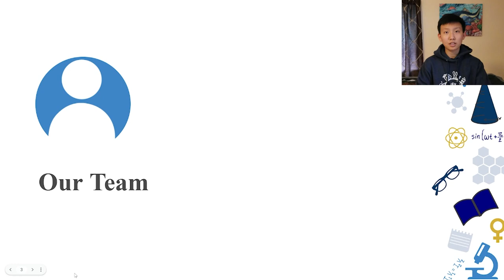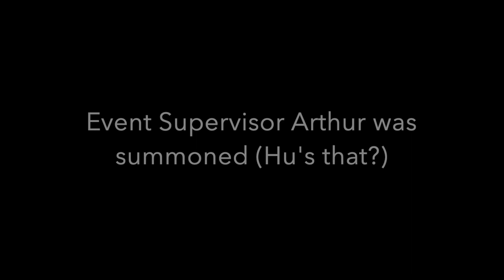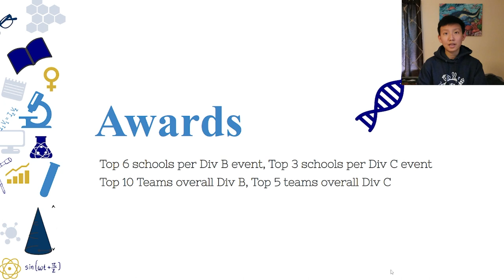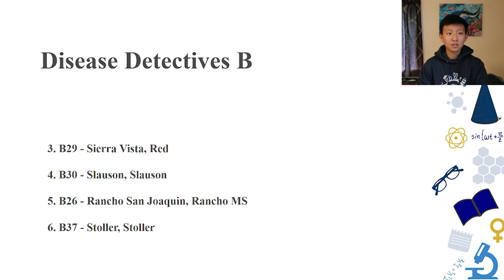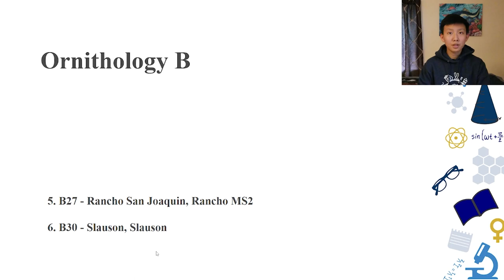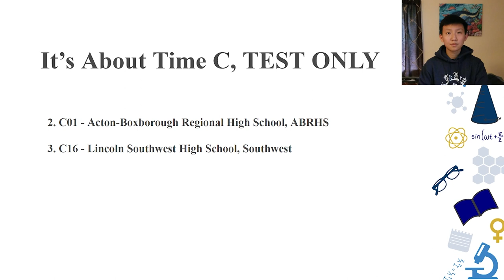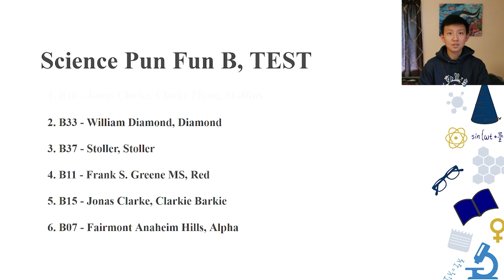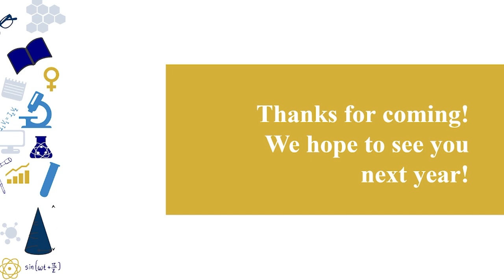Lexington Invitational Awards 2022